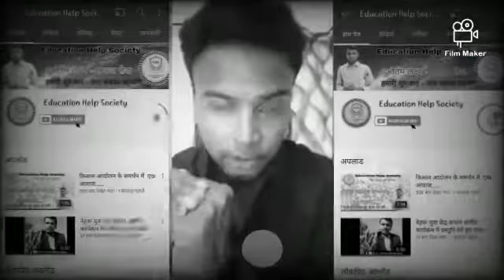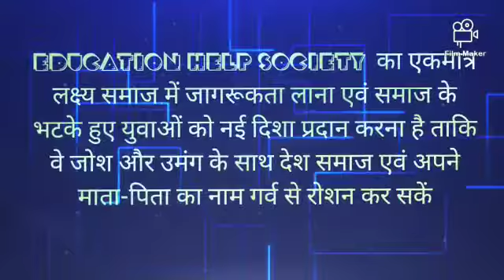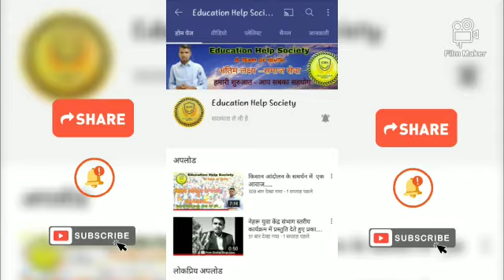देश हित में कुछ विचार education health society